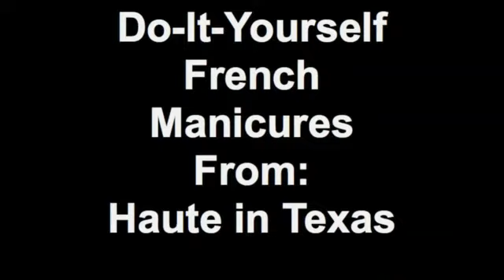Do It YourselfFrenchManicures